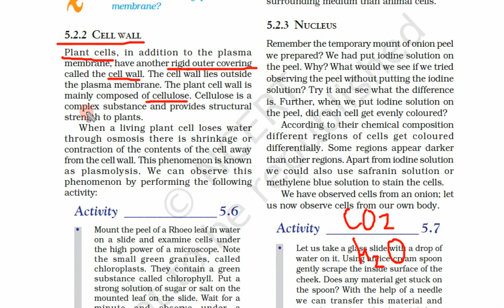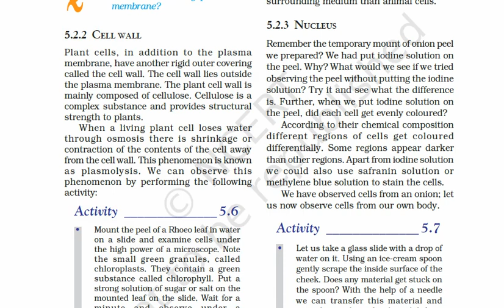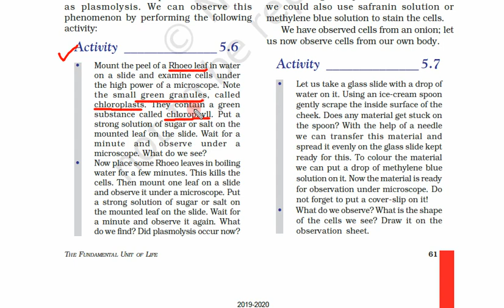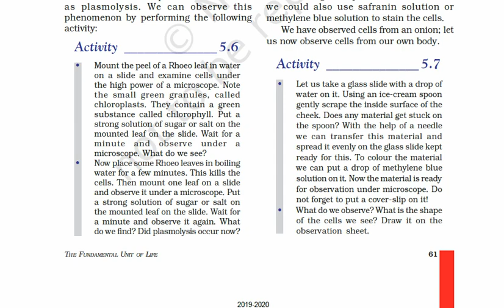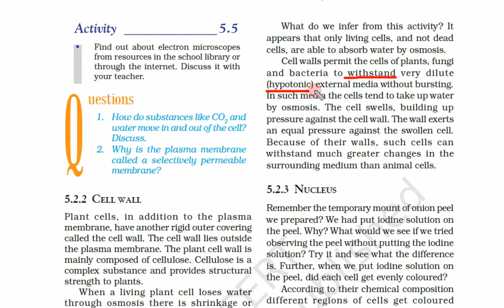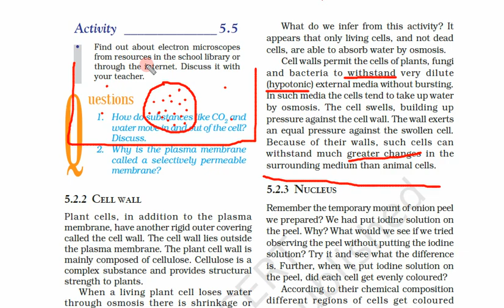Class 9th, Subject Science, Chapter 5, Day 2, Video 4